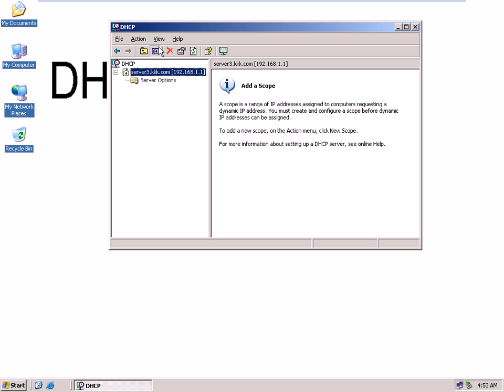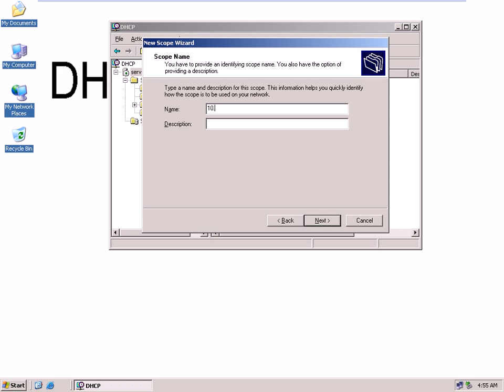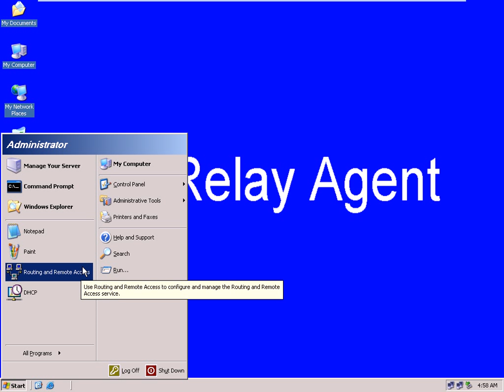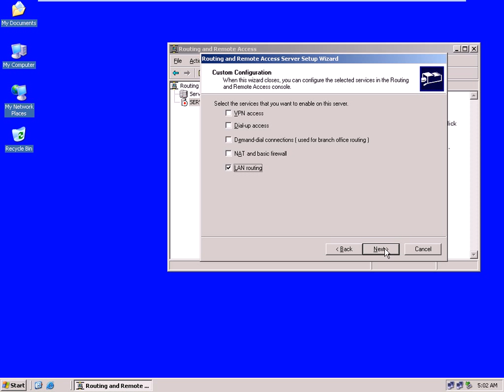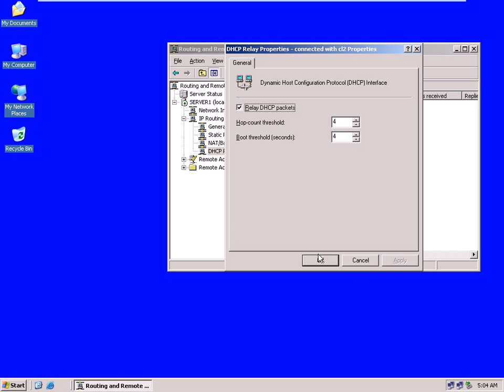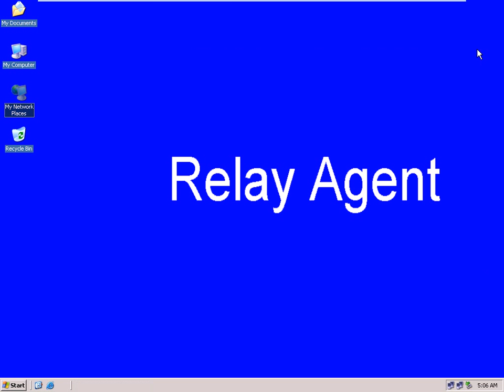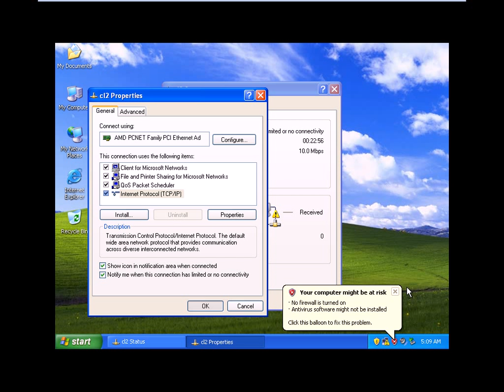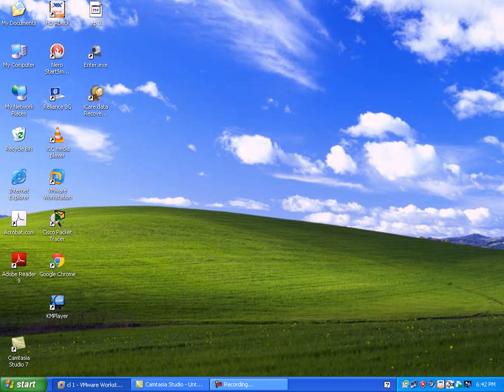26 - Configuring DHCP Relay Agent (Networking in bengali)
- India